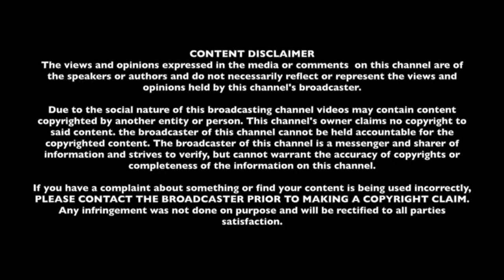B BETTINA'S TRAILER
Social Media Live Shows will introduce the movers and shakers of different industries. Shows that will capacitate individuals, groups and/or communities to take control of life circumstances, exercise power and achieve individual goals. The process by which, individually and collectively, they are able to help themselves and others to maximize the quality of their lives.